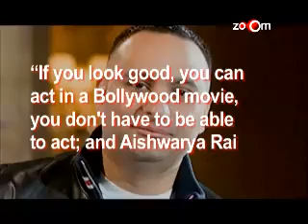Katrina refuses to sport a bikini for 'Dhoom 3', Shahrukh is trying to quit smoking, & more hot news